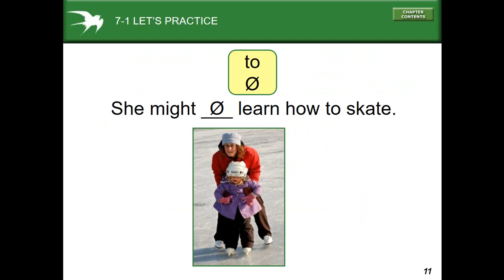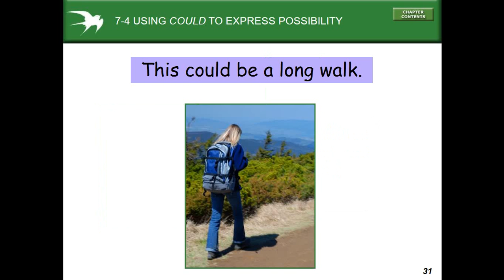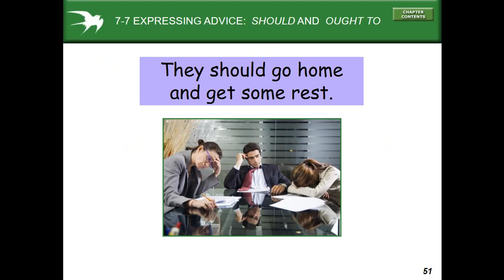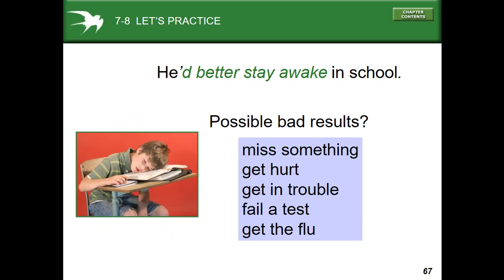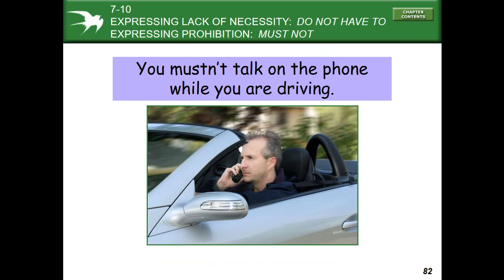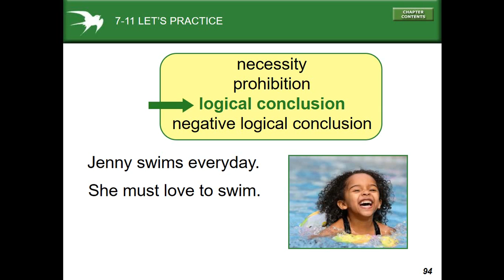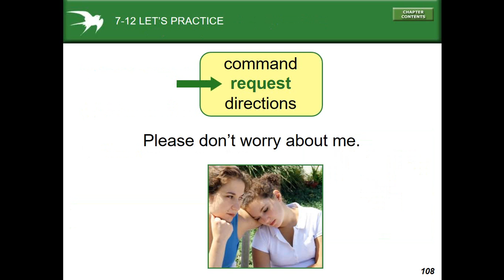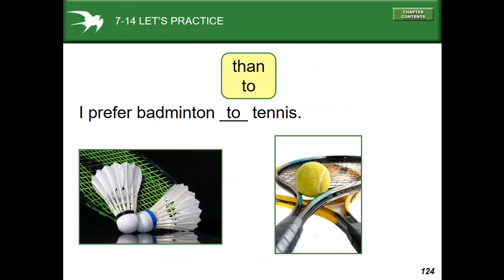Basic English - Lesson 23